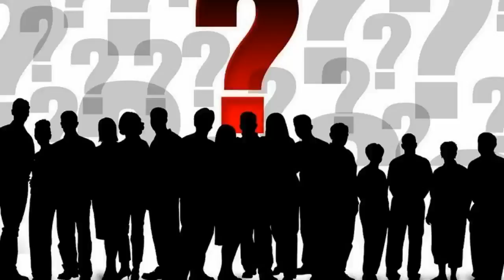What Is The Average Amount Of Sperm In An Ejaculation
According to parameters developed by the World Health Organization, the average volume of ejaculate for men is 3.7 ml, or roughly three-quarters of a teaspoonful. Even if your eruptions don't quite hit that benchmark, you still might be perfectly normal. But if you're only producing 1.5 ml or less of the sticky ... The average amount of semen that a guy releases may surprise you. According to World Health Organization (WHO) standards, the average amount of semen that a guy produces per ejaculation is a paltry 2.5 ml (for you 'Mericans out there, that's around half a teaspoon).The average volume of semen produced at ejaculation is 2 to 5ml. Volumes consistently less than 1.5ml (hypospermia) or more than 5.5ml (hyperspermia) are probably abnormal.A fertile male human ejaculates between 2 and 5 mililiters(ml) of semen (on average about a teaspoon). In each ml there are normally about 100 million sperm. If the concentration falls below 20 million sperm per mililiter there is usually some trouble with fertility.The average male will produce about 525 billion sperm cells over a lifetime. ... One word sums up the number of sperm released during sex: competition. Credit: Stockxpert. "Every sperm is ... A healthy adult male can release between 40 million and 1.2 billion sperm cells in a single ejaculation. In contrast ...The duration of the stimulation leading up to the ejaculation can affect the volume. Abnormally low semen volume is known as hypospermia. One of the possible underlying causes of low volume or complete lack of semen is ejaculatory duct obstruction. It is normal for the amount of semen to diminish ...A man's age is a poor indicator of the status of his sexual biological clock. Four key physical factors are semen, sperm, testosterone & erections.  I know that this is a strange question, but I'm quite seriousm Unfortunately, I'm also a very private person, and so I'm much too shy to ask anyone face-to-face. My question is this: what is the normal amount of semen that an average man delivers upon eja.Looking at things closely, outside the body, sperm can only survive for a short amount of time. When a man ejaculates, about 1.5-5 milliliters of semen is produced. Also, each ejaculate contains as many as 40 million sperm cells. Out of these large numbers, only about 60% of these cells have a normal ...Normal amount of semen to produce sperm health ejaculate GETTY. POP YOUR TOP: Your ejaculate volume can tell you a lot about your health. Since the invention of the motion picture, there has been porn. Which means for nearly two centuries men have been worrying about their penis size, comparing ...After an initial ejaculation, there is physically less volume in these organs, along with less intense contractions of the pelvic floor. That said, the volume of semen a guy produces can also vary from guy to guy. "Typical semen volume ranges from 1.5 mL to 6.0 mL," says Ingber, which translates to about a ...When a man reaches orgasm, he ejaculates fluid called semen. On average, men expel between 1.25 and 5.00 ml (1/4 of a teaspoon to 1 teaspoon) of semen each time they ejaculate. But this amount varies from man to man. Men usually produce the most semen when they're in their early thirties. The amount tends to ...Most people have difficulty judging the exact volume of their ejaculate...many factors can affect the amount of semen...on average, guys ejaculate...Of the millions of sperm released upon ejaculation, only a handful make it to the fallopian tube where the egg is released. There, the sperm must survive long ... An average guy, with an average sperm count has just as good a shot of fatherhood as a dude with king kong super sperm. How low can you go?Actual amout of semen per ejaculation: 1-2 teaspoons. -Average # of times a man will ejaculate in his lifetime: 7,200. -Average # of times he will ejaculate from masturbation: 2,000. -Average total amount of lifetime ejaculate: 14 gallons. -Average amount of water it takes to fill a bathtub: 35 gallons. -Average speed of ...Semen is released during ejaculation and the normal semen volume ranges from 2 to 5ml per ejaculate. People have been selling products that are supposed to increase semen volume. This is a myth. On abstaining for a long time the sperm counts within the semen may increase but the semen volume ... Semen is the thick, white fluid released during ejaculation that contains sperm. ... thickness, acidity, and sugar content; Resistance to flow (viscosity); Movement of the sperm (motility); Number and structure of the sperm; Volume of semen.